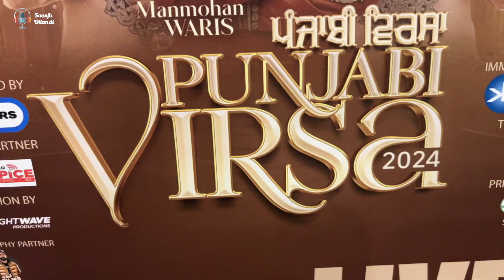Poster Release for Virsa 2024 Live Concert! | Manmohan Waris, Kamal Heer, Sangtar | 6 Shows NZ Wide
Get ready for an unforgettable musical journey! 🎶✨ We’re thrilled to unveil the official poster for Virsa 2024, featuring a star-studded lineup of Manmohan Waris, Kamal Heer, and Sangtar. This highly anticipated live concert tour will cover 6 major cities across New Zealand, bringing you an evening of mesmerizing performances and unforgettable hits.

Don’t miss out on the chance to experience the magic of these legendary artists live in concert! 🎟️🔥